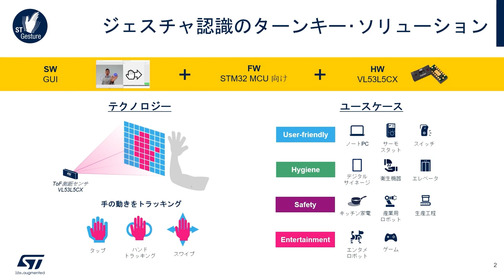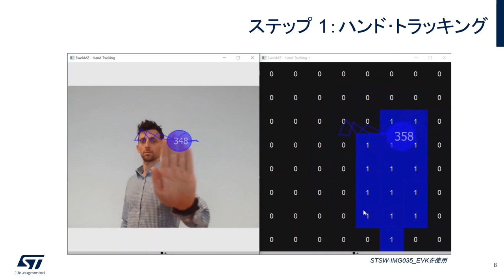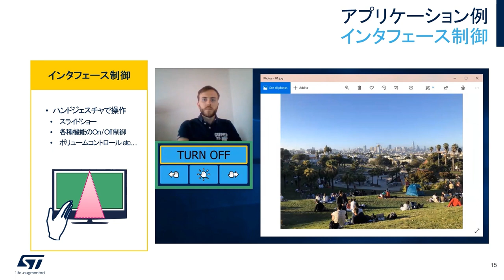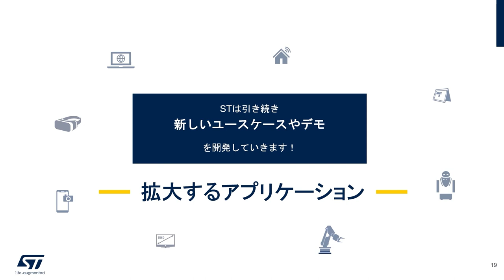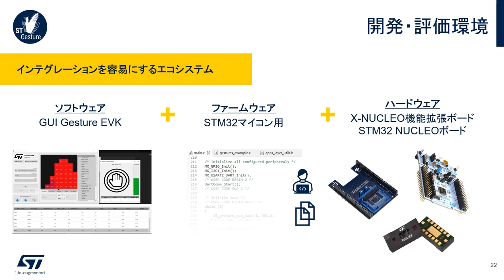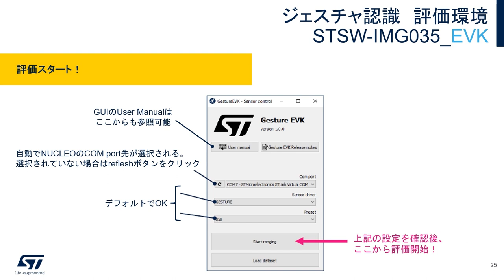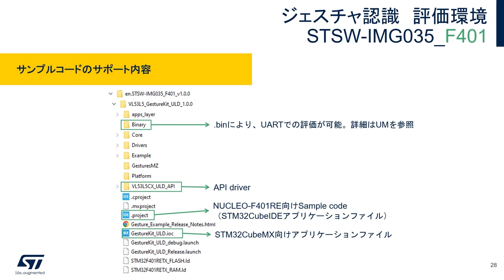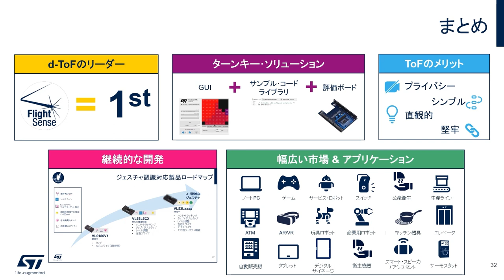小型センサでシンプルに マルチゾーン対応ToF測距センサでジェスチャ認識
センサと対象物間の光子の飛行時間から、高精度の測距ができるToF（Time-of-Flight）測距センサ。カメラ、ロボットやドローン、FA / HA機器などに幅広く活用され、注目を集めています。この動画では、視野角内が64エリアに分割されたマルチゾーン検出が可能な「VL53L5CX」を用いたハンド・ジェスチャ認識ソリューションを紹介します。また、GUIやサンプル･コードなどの評価環境、幅広い応用例まで詳細に解説します。

ToF測距センサの応用例・開発ツールなどの特設ページ

Gesture recognition with multi-zone ToF distance measurement sensor